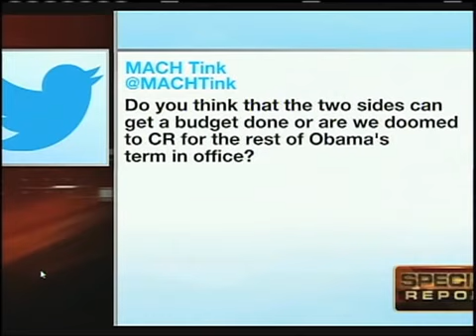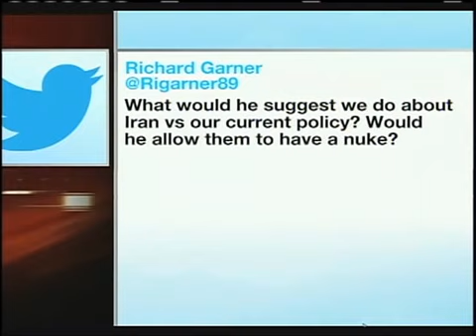Sen Paul Appears on Fox's Special Report with Bret Baier November 18, 2013 YouTube1